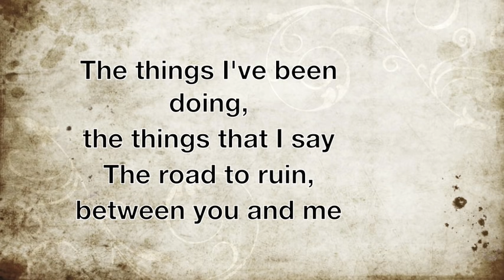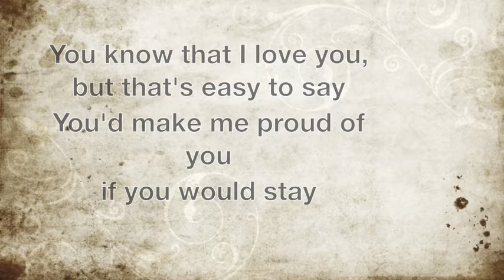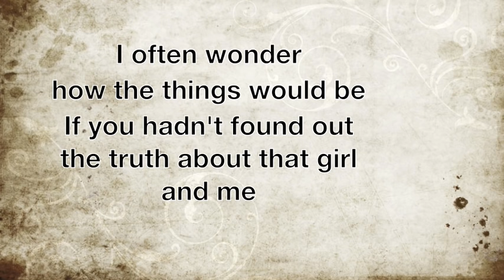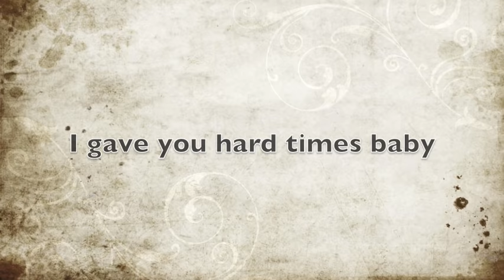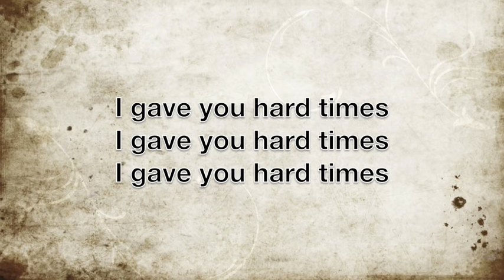The scabs - Hard times lyrics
Super goei lieke! Heb ikzelf in clipke gezet!